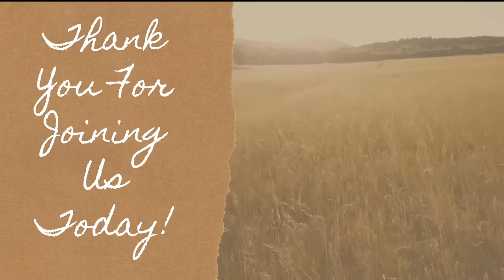Bible Baptist Church Slaton 3 20 22 pm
God's Word
Bro David Jenkins